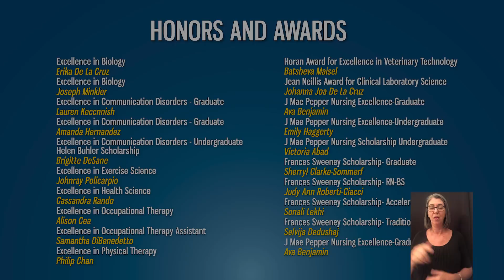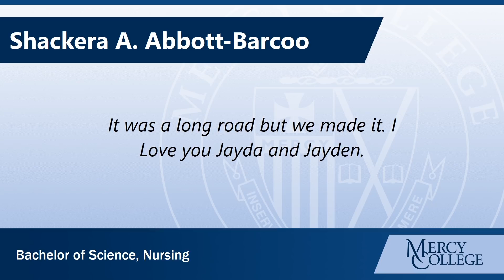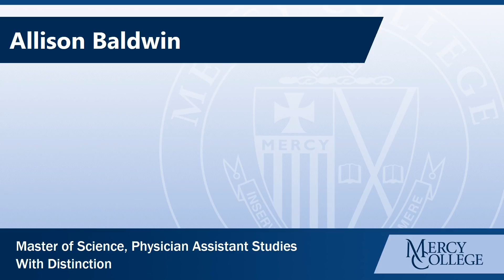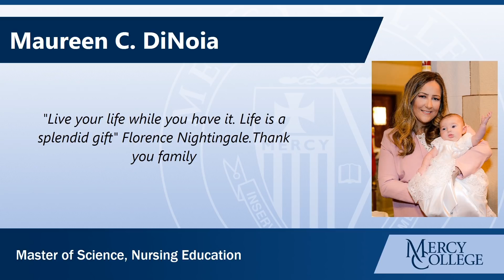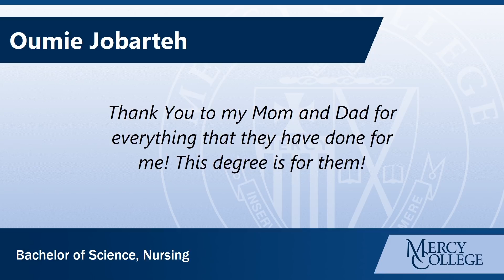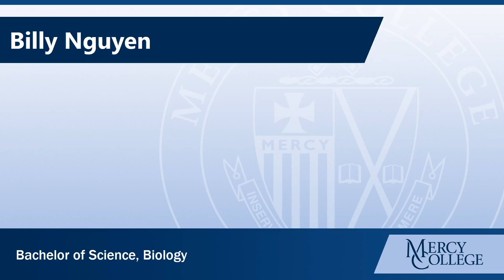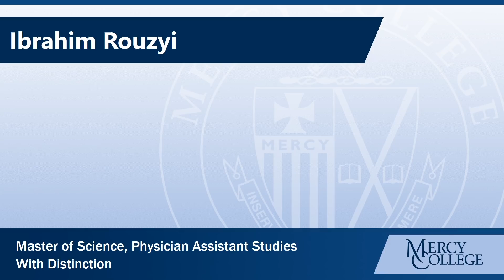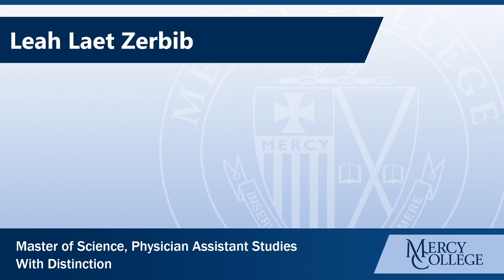School of Health and Natural Sciences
Founded in 1950 by the Sisters of Mercy, Mercy College is an independent, coeducational college that offers more than 90 undergraduate and graduate degree and certificate programs within five schools: Business, Education, Health and Natural Sciences, Liberal Arts and Social and Behavioral Sciences. The vibrancy of the College culture is sustained by a diverse student body from around the region. The College offers campuses in Dobbs Ferry, Bronx, Manhattan and Yorktown Heights with additional teaching locations in New Rochelle, Brooklyn and Harlem as well as online offerings.